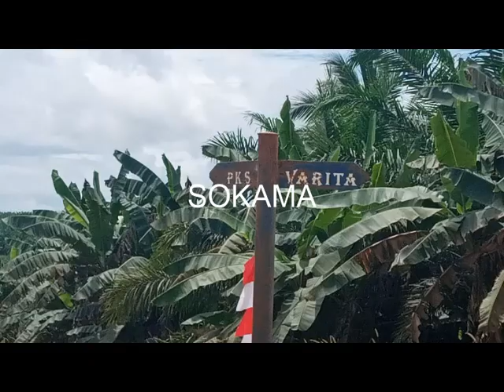PERUSAHAN KELAPA SAWIT TOFOI DISTRIK SUMURI